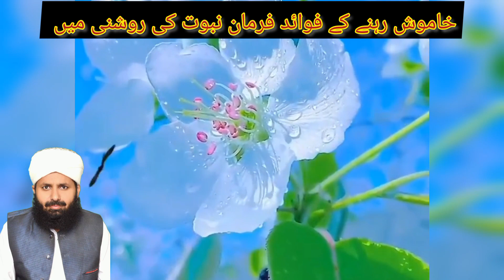Khamooshi K Mazy Aur Faidy/Allama Mufti Muhammad Riaz ur Rahman Chishti/Riaz ur Rahman Islamic